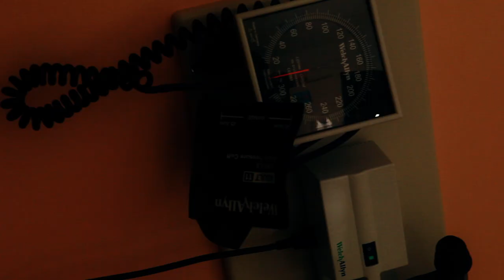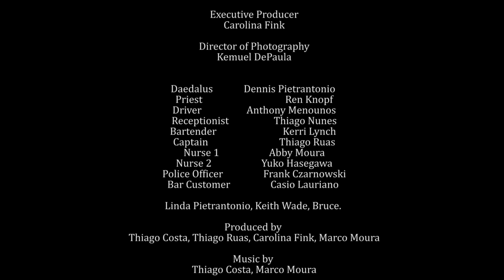Daedalus film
Daedalus is the story of a man who after an accident discovers that he's being hunted by a hit-man. A stranger offers to help, but in return requires him to do a job as an assassin. In a twisted turn of events, Daedalus discovers the truth.